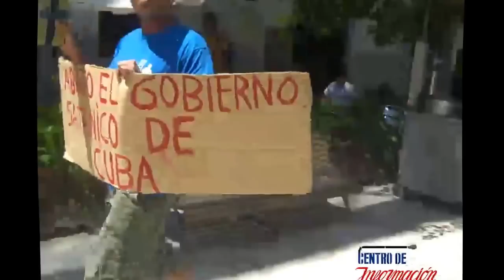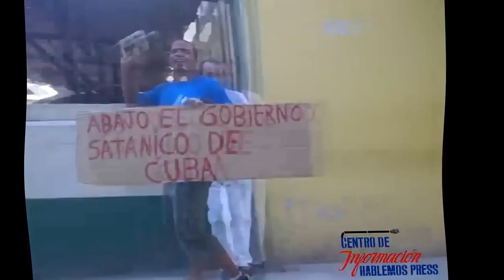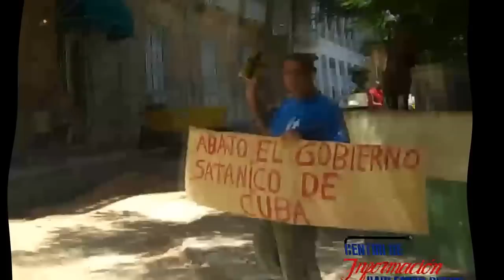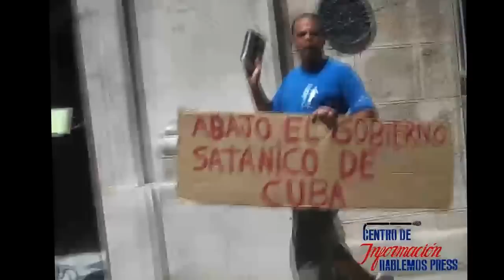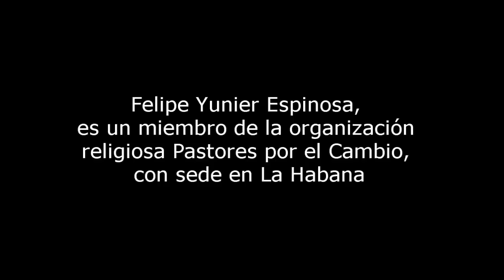Pastor recorre varias cuadras con un cartel en La Habana